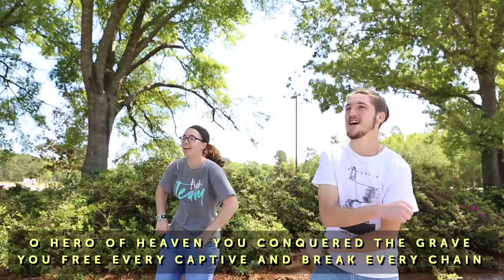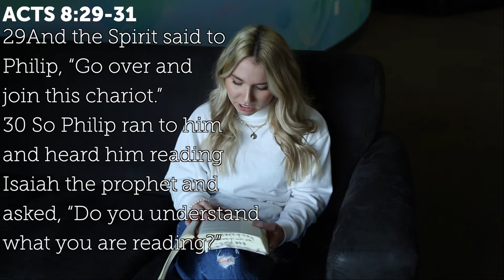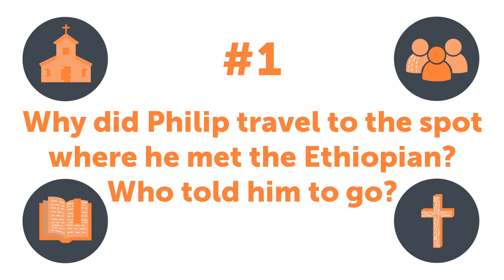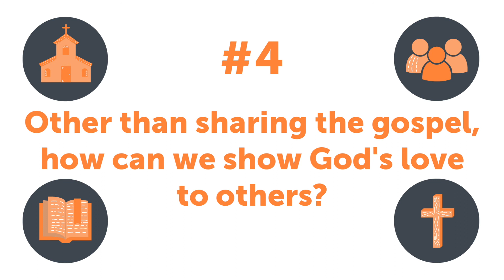Elementary Experience - Feb. 7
Great Things by Worship Together Kids (CCLI# 7111321)
Written by Jonas Myrin & Phil Wickham
Permission of use of audio track granted by CMG Capital Publishing